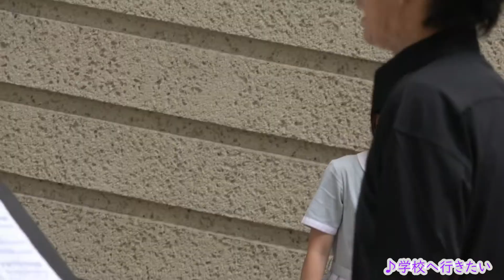20220904 桐蔭マルシェ 桐蔭学園小学校合唱団 「学校へ行きたい」＠桐蔭学園アカデミウムフェニックスホール